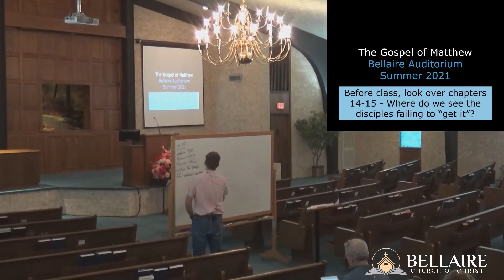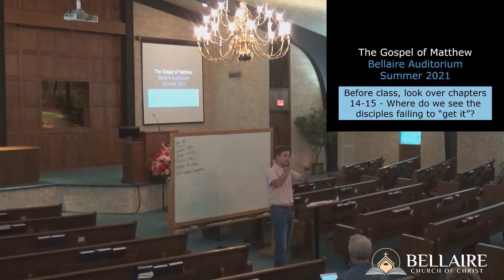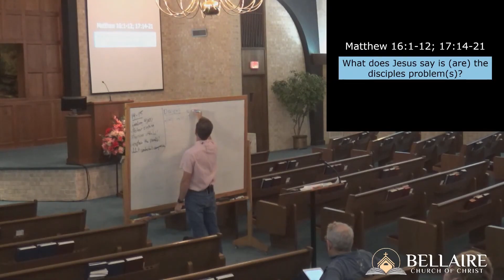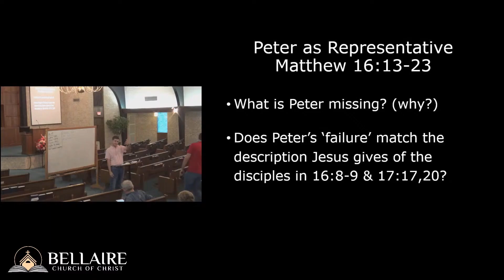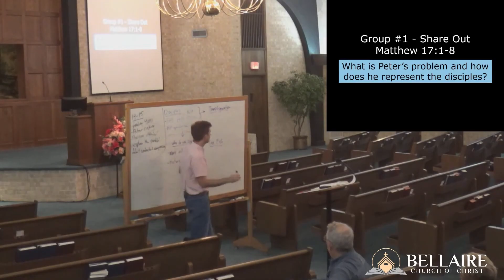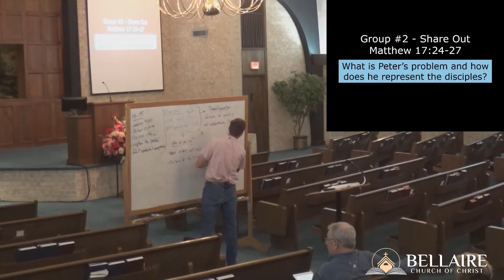The Gospel of Matthew Chapters 16&17 - Class 13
Class 13 of a study through the Gospel of Matthew. Class held in the Summer of 2021.